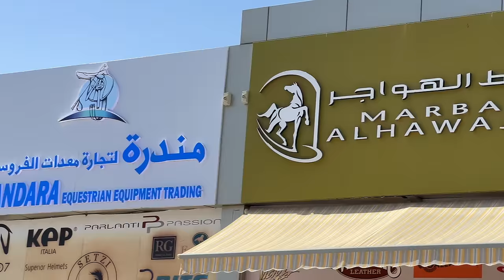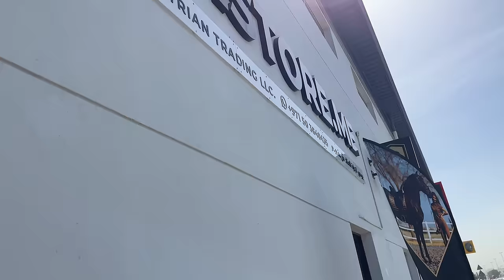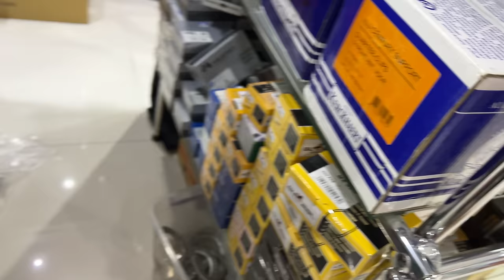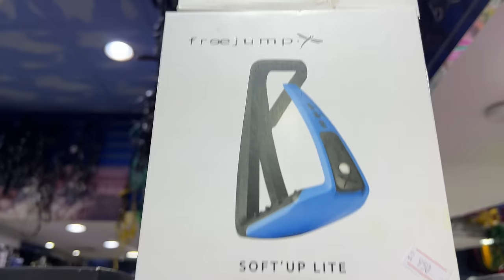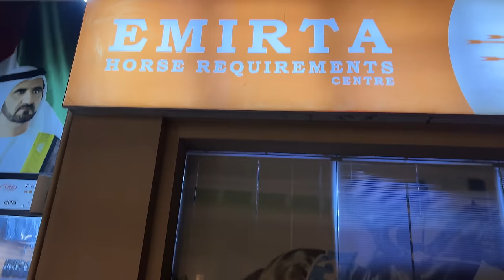JAK WYGLĄDAJĄ SKLEPY JEŹDZIECKIE W DUBAJU? | Gorsze niż w Polsce?! 😱 ZROBILIŚMY ZAKUPY! 🛍️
📷 Instagram Matiego 😎

Horse & Pony
z kodem "Aleksa" 10% zniżki na cały asortyment

Horseline
z kodem "aleksa10" 10% zniżki na wszystkie suplementy marki Horseline

For Horses
z kodem "AG5" 5% zniżki na cały asortyment